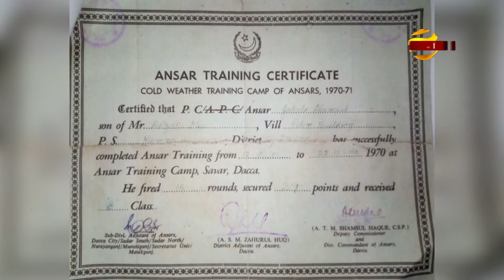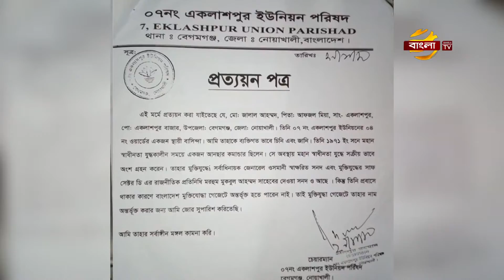স্বাধীনতার ৫০ বছরেও স্বীকৃতি মেলেনি মুক্তিযোদ্ধা জালাল আহম্মদের | Noakhali News | Bangla TV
স্বাধীনতার অর্ধশত বছরেও স্বীকৃতি মেলেনি, নোয়াখালীর মুক্তিযোদ্ধা জালাল আহম্মদের। তৎকালীন আনসার সদস্য, স্বাধীনতা সংগ্রামের সনদপত্রসহ, অন্যান্য কাগজপত্র নিয়ে দ্বারে দ্বারে ঘুরছেন তিনি। এ অবস্থায় হতাশা জানিয়ে, রাষ্ট্রীয় স্বীকৃতি পেতে, প্রধানমন্ত্রীর হস্তক্ষেপ চেয়েছেন মুক্তিযুদ্ধের এই বীর সেনানী ও স্থানীয় মুক্তিযোদ্ধারা। নোয়াখালী প্রতিনিধি ইয়াকুব নবী ইমনের প্রতিবেদন জানাচ্ছেন, সুরাইয়া সিমা।